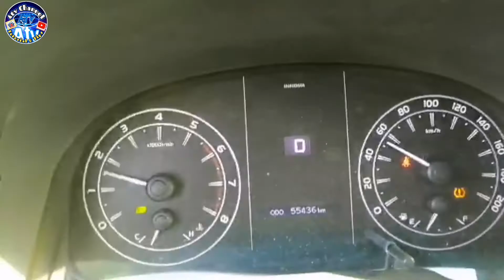MUKBANG WITH MY FRIEND & CONTINUE OUTSIDE VLOG / VLOG WHILE DRIVING /ATVCHANNEL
Buhay Driver sa ibang bansa KSA  mahirap man malayo sa familya pero kakayanin nalang para sa kanila at idaan nalang sa pag ba vlog para lalot ma pasaya... Thank you sa Lahat ng sumo supporta sa Channel na ito.

Sikapin natin ang lahat ng ating gina gawa ay maka ka tulong sa mga kaibigan natin at ibang kapwa natin pilipino.. Ganito Ako mag Vlog sa labas semple at ma eksi lang.